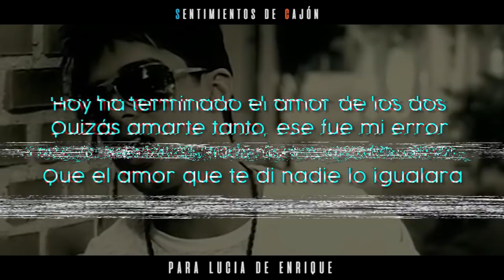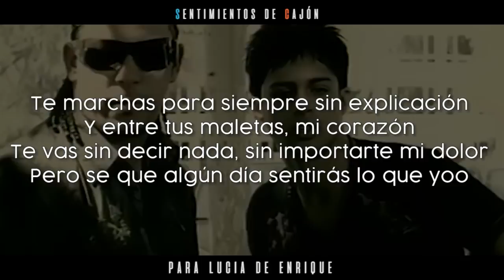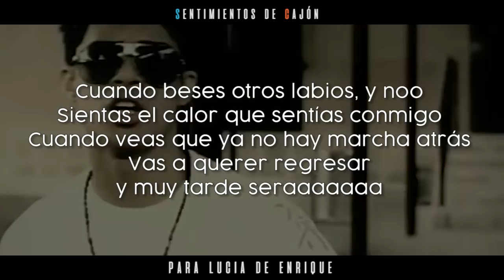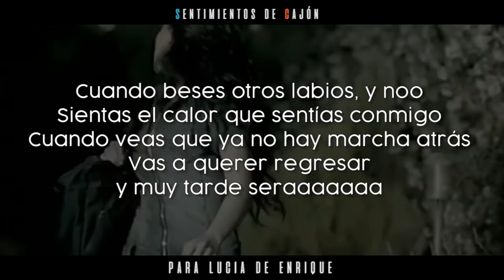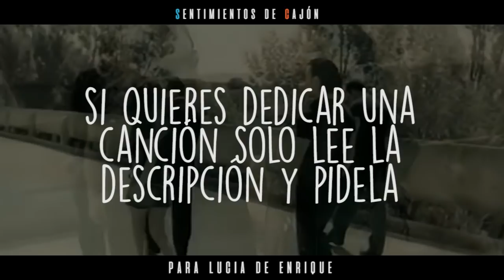RKM & Ken-Y - Lloraras (Video Letra) | Dedicada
LEER DESCRIPCIÓN

(Dejen mensajes con sus peticiones)

Si quieren dedicar una canción, me pueden decir el nombre, el artista que la interpreta para quien es y de parte de quien y con gusto les hago la letra con la respectiva dedicatoria.

COSAS A TENER EN CUENTA:

*Nombres claros

*Especificar si la quieren con el videoclip o imágenes

*No repetir canciones que ya estén en el canal (a excepción que sea con un cover te tú elección)